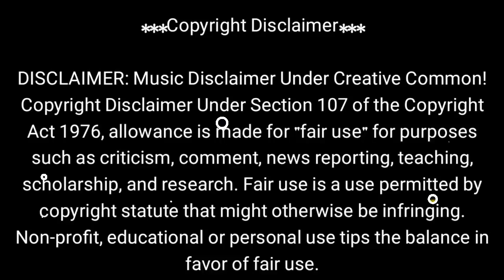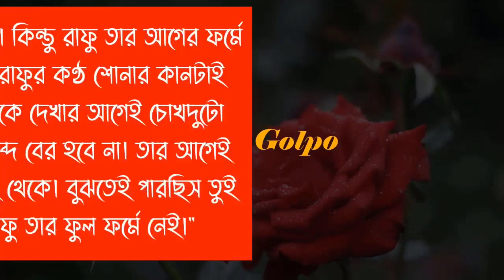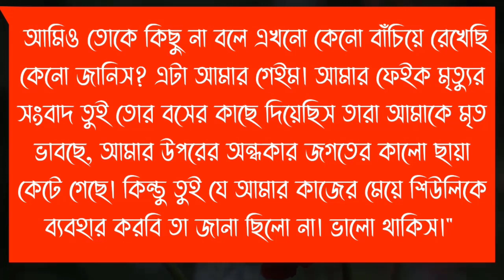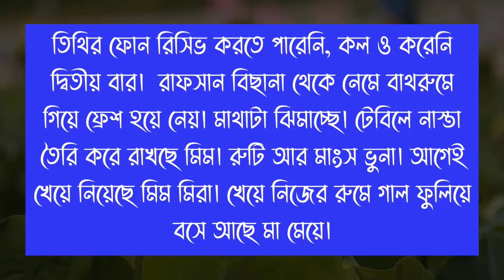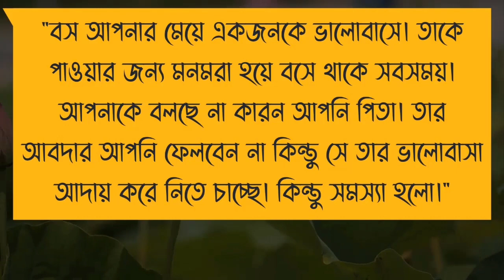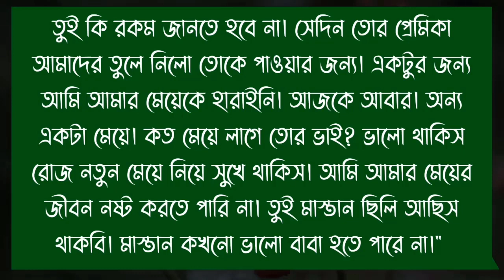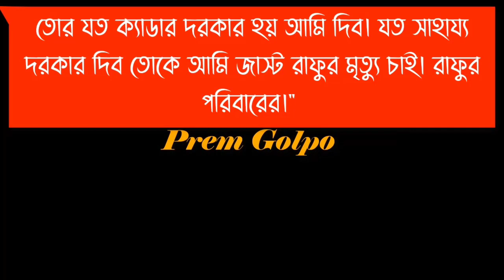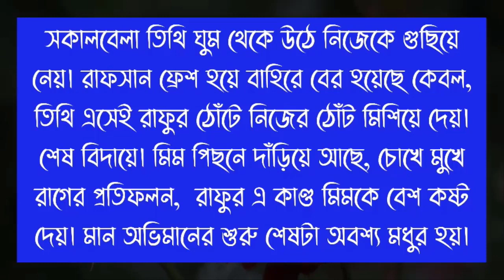Game Over ||All part|| full part|| {Farjana,Tamim,Misty,Fahad} Romantic story